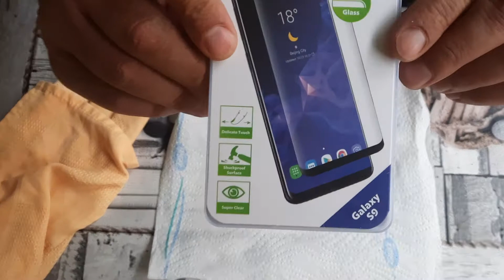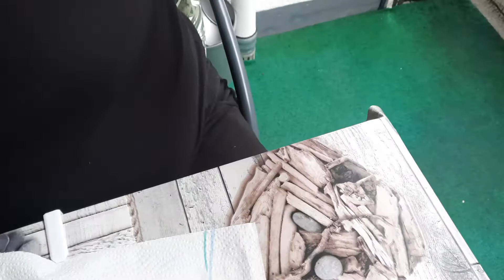Panzerglas anbringen Smartphone Handy Panzerglas ,Schutzfolie anbringen Samsung Galaxy S9 Tablet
Hier zeige ich euch wie mann ein Panzerglas anbringt auf einem Smartphone.
Schutzfolie oder Panzerglas  anbringen Smartfone.
Genauso machst du das auch bei einem Tablet.
Displayschutz Displayschutzfolie anbringen